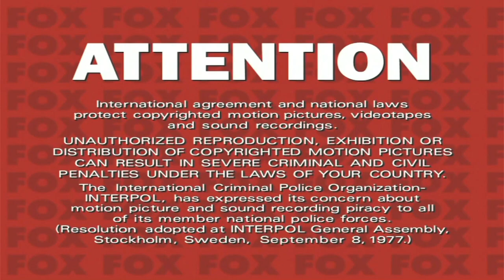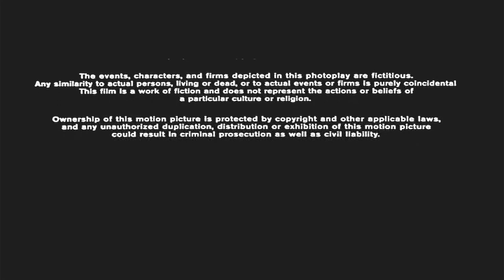Opening/Closing to True Lies 1999 DVD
List of contents:

Opening:

1. FBI Warning screen
2. Attention screen
3. DVD menu
4. 20th Century Fox Home Entertainment logo
5. THX logo
6. 20th Century Fox logo
7. Lightstorm Entertainment logo

Closing:

1. Last few seconds of end credits
2. DVCC logo